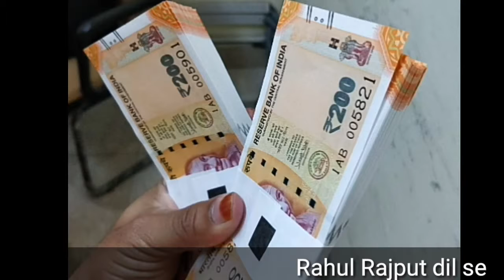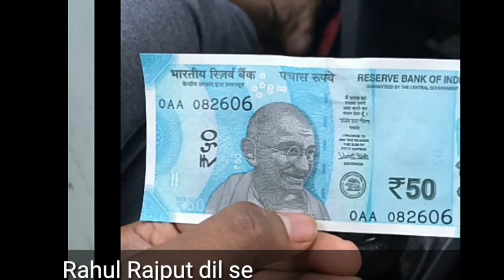new 200 and 50 rupee note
Please subscribe and watch my channel for something inspirational, Brainy, knowledge and skillful, PDP, spoken English, academic lesion for your health and of course cool entertainment .There is something for every body